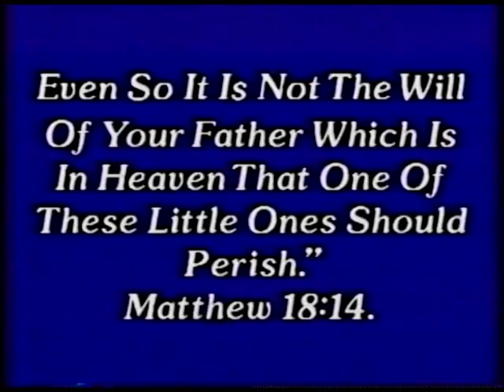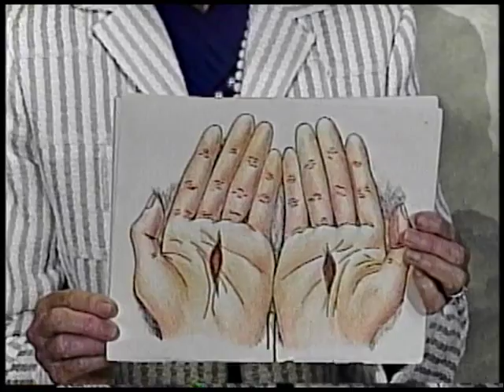Good News A Prescription for Revival Part 5